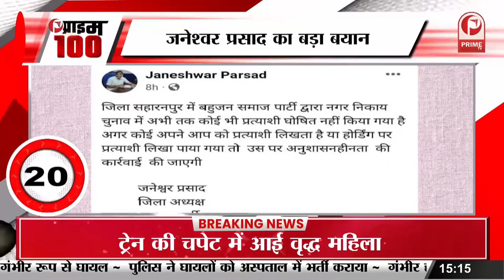Ranveer के गाने करंट लगा पर लगे चोरी के आरोप || Prime Tv